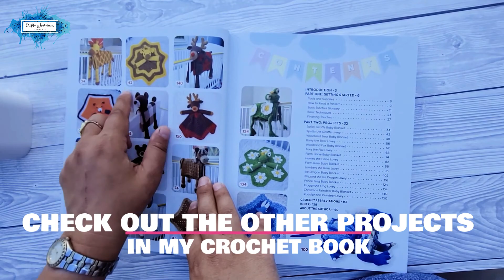EXCLUSIVE Crochet Pattern - 3in1 Farm Ram Baby Blanket - Amigurumi Loveys & Blankets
3in1 Farm Ram Baby Blanket is an EXCLUSIVE crochet pattern from my book, Amigurumi Loveys & Blankets by Ariana Wimsett.

Also included with your membership:
✨ All the tutorials and free patterns from the blog in PDF format.
✨ Ad-free exclusive videos.
✨ Priority help and support if you are stuck.

And get access to premium crochet patterns and exclusive crochet tutorials.

If you are looking for quick and easy tutorials for crochet stitches and patterns for beginners that you can use to crochet baby blankets, afghans, scarves, amigurumi toys and more, you are in the right place.

Happy Crocheting!